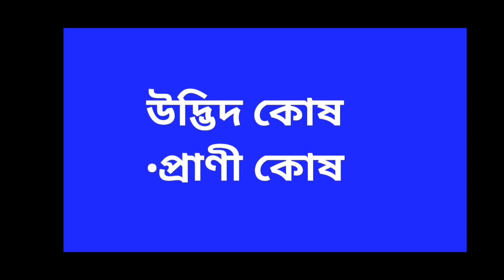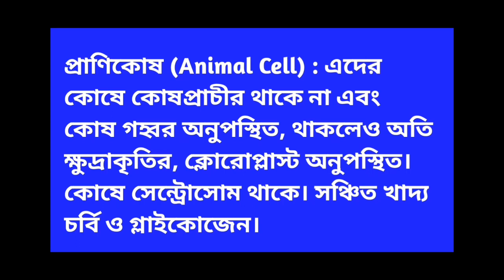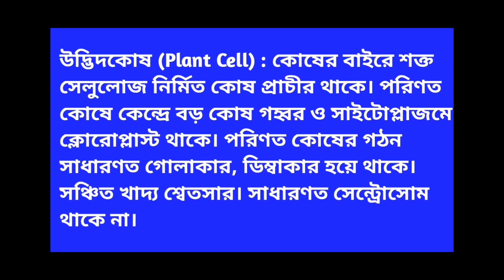কোষ কাকে বলে কত প্রকার ও কি কি।কোষ (Cell) কি | কোষের কাজ কি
কোষ কি
What Is Cell
cell in bengali
cell full details in bengali
what is cell in bengali
কোষ কি
কোষের কাজ কি
কোষ কত প্রকার ও কি কি
What is human body cell
mitochondria
endoplasmic cell
pharma career bd